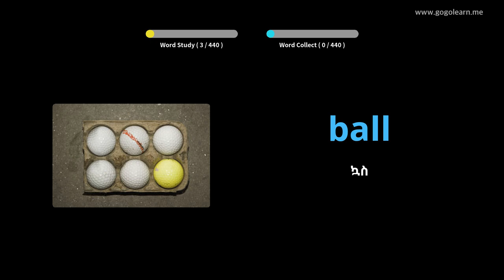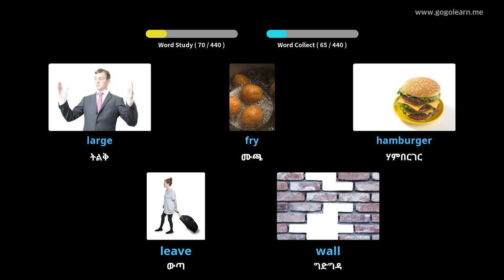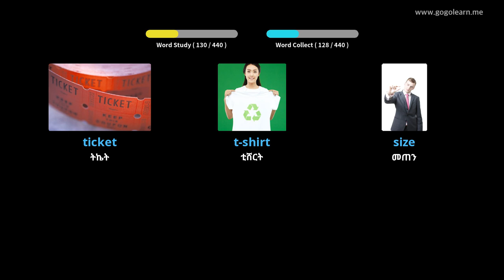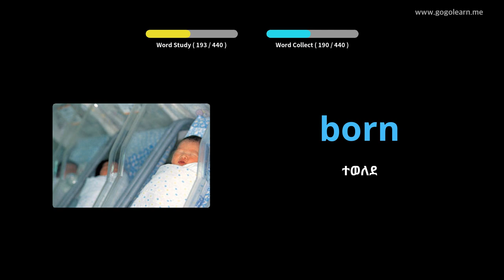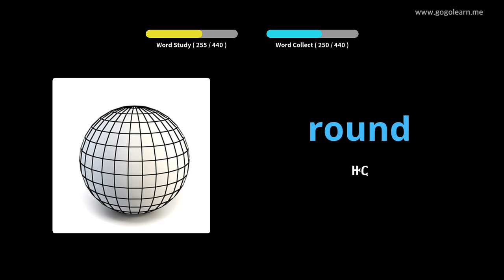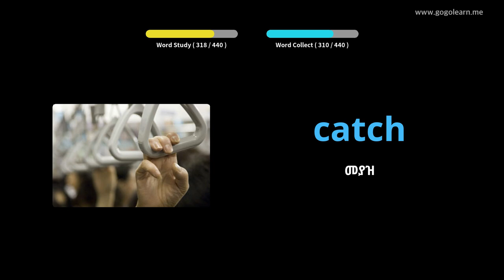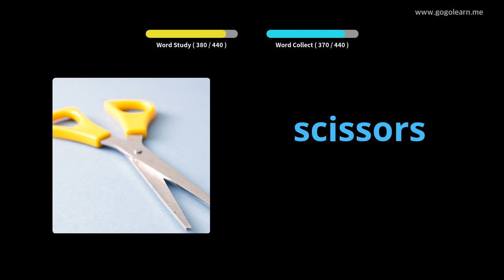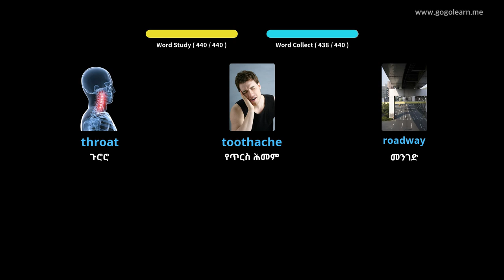እንግሊዝኛ ቋንቋን በስዕሎች መማር | እንግሊዝኛኛ መዝገበ ቃላት ሁለተኛ ደረጃ ትምህርት ቤት 1 | Golearn